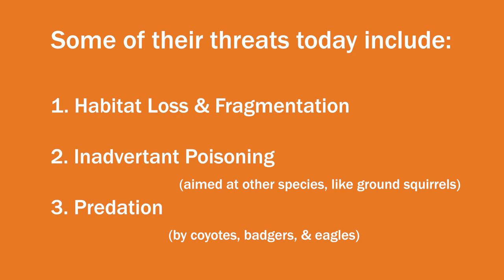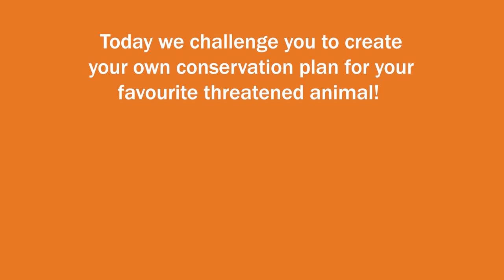Your Daily Dose At Home: Swift foxes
Today’s Daily Dose at Home takes us deeper into the study and conservation of the swift fox. Learn more about this spectacular species, and how they need our help. Watch the video, then create your own threatened species conservation plan to share with us!

We value and need the support of our community now more than ever. The swift fox continues to be Threatened in Canada (Species at Risk Act).

A special thanks to our partners: Clemson University; Montana Fish, Wildlife and Parks; and World Wildlife Fund.

Check back tomorrow for the next edition of Your Daily Dose At Home! Keeping spirits high. Keeping minds engaged.